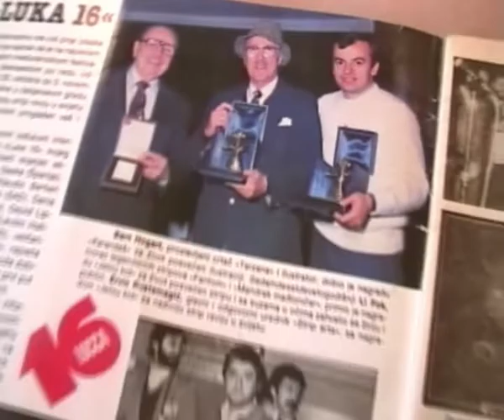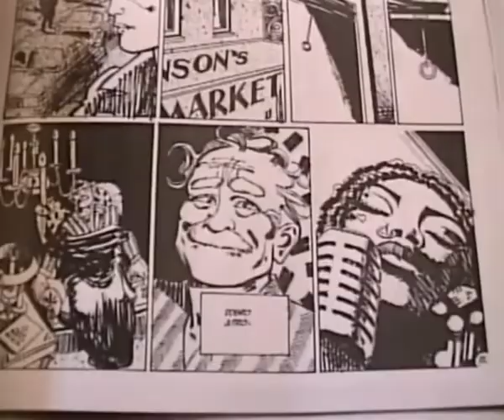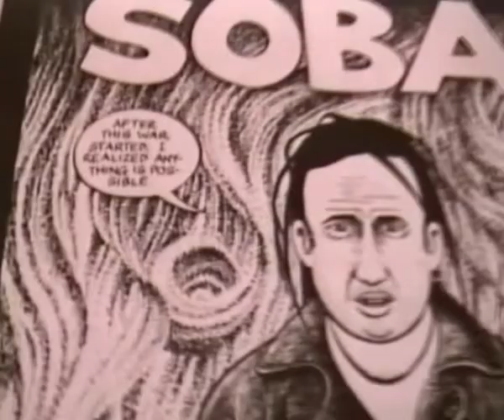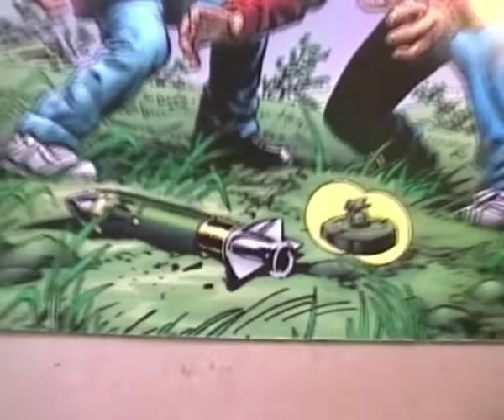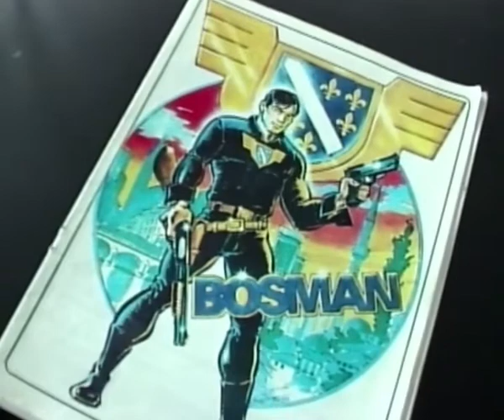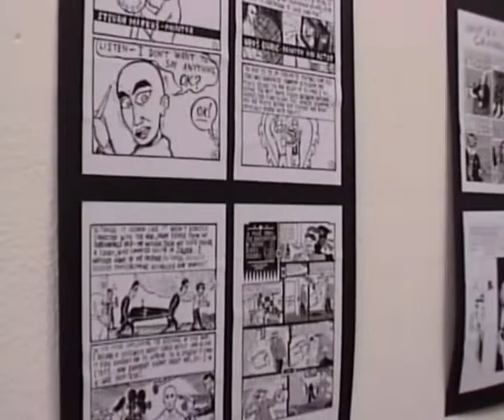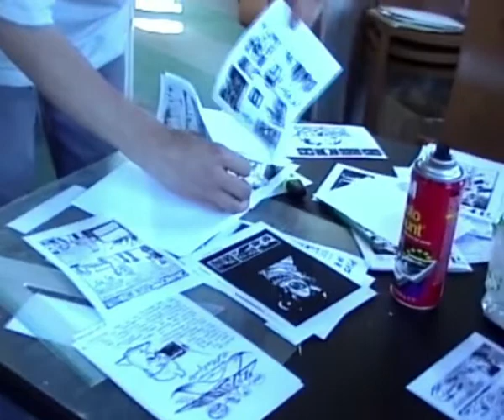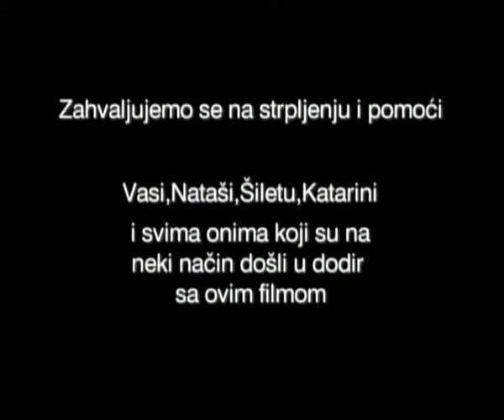Strip veče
Promocija 'XER-kataloga i premijerno prikazivanje dokumentarnog filma o sarajevskoj strip-sceni

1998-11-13